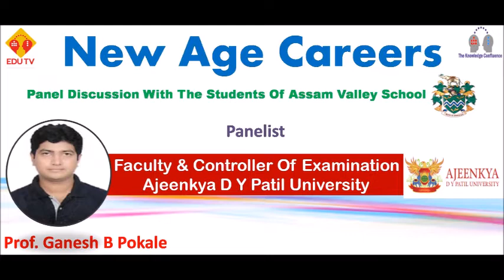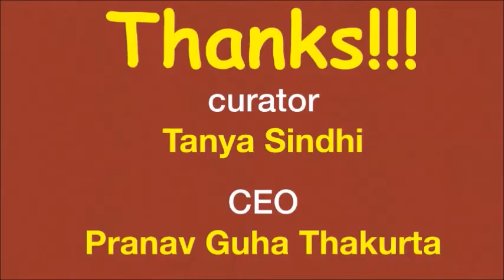Mr Ganesh A DY Patil on New Age Careers at Assam Valley School